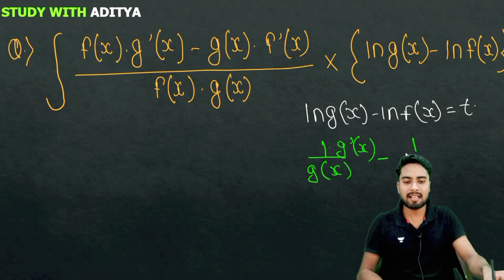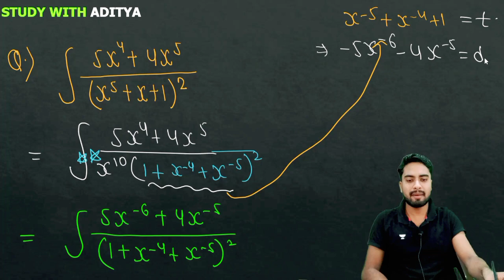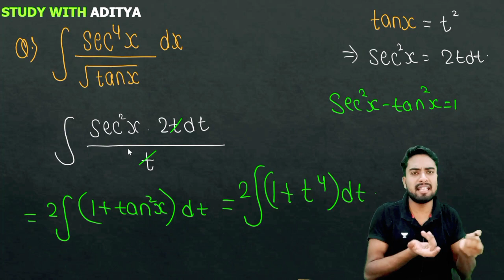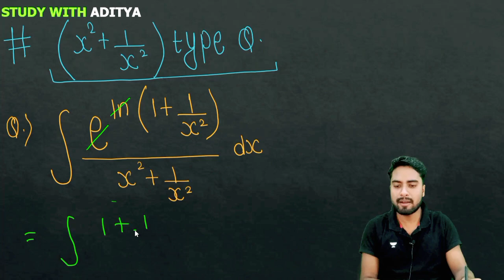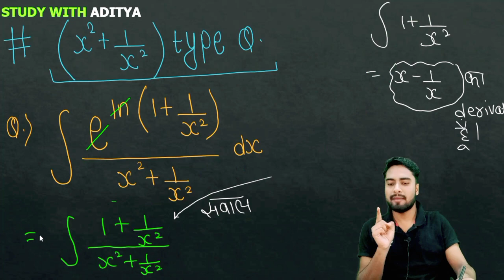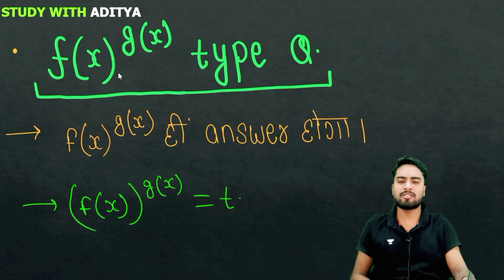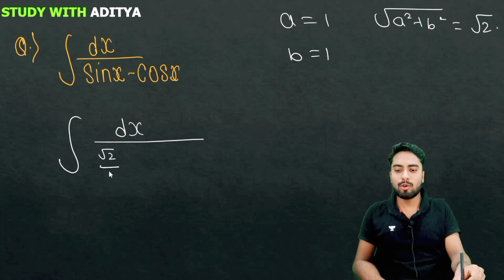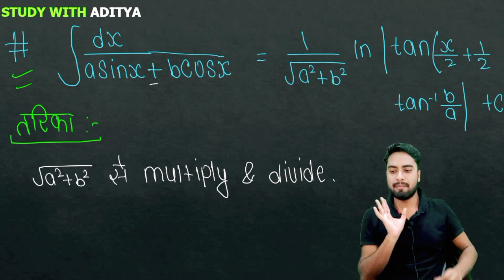INDEFINITE INTEGRATION | Lecture 3 | Wbjee/jee main 2024 crash course🔥| Class 12 maths✅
Some important videos regarding wbjee

wbjee maths
cbse maths class 12
bihar board maths class 12
application of derivatives
Differential equation
Maths crash course for class 12